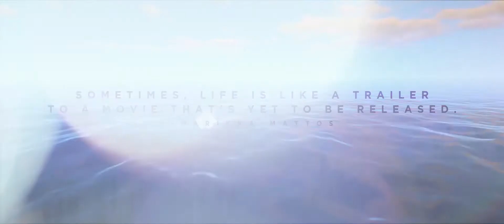My TRAILER For 2021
Welcome everyone to my trailer for 2021. Thanks to graffitzi for mkaing me this trailer and a big thanks to everyone for 1k subscribers too. This trailer should give you a rough idea of what to expect this year and im hoping we all have a good time.